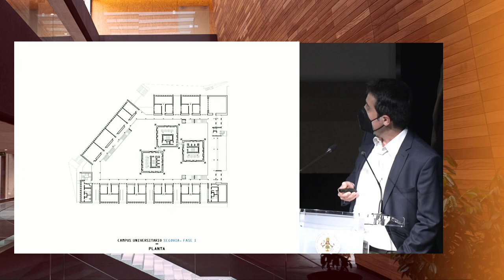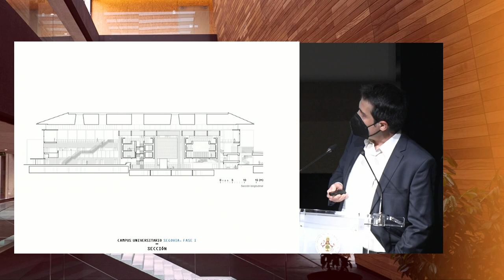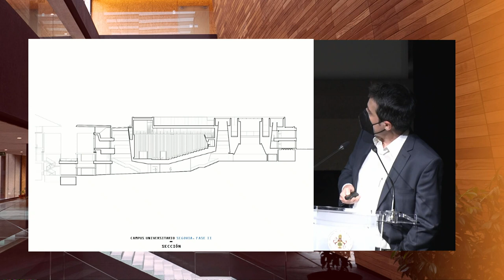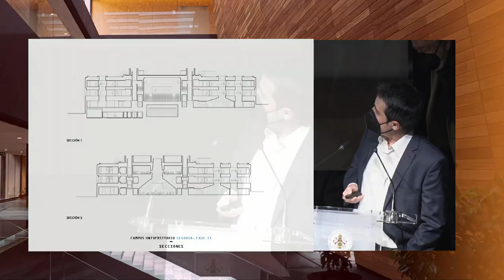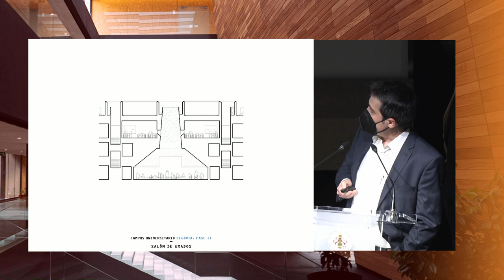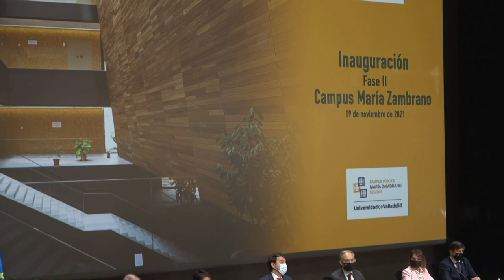Universidad Valladolid . UVA Inauguración Fase II Campus María Zambrano. Discursos. Acto. 19/11/2021